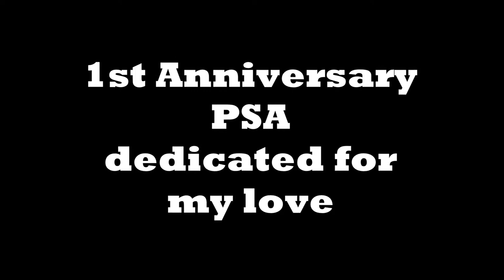Malik - Hardstyle Decade 1st Anniversary PSA (original clip)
no speed up :)